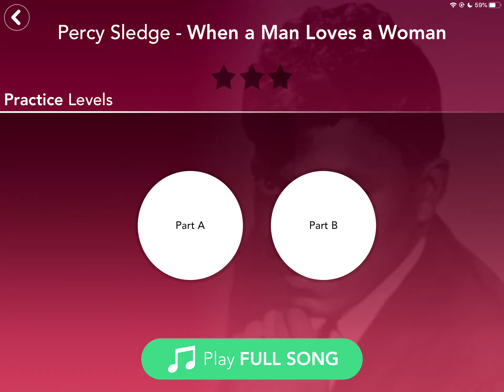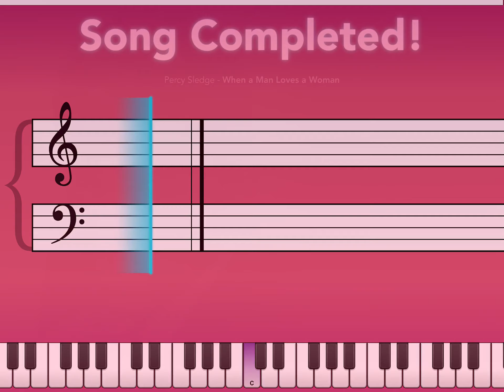When a man loves woman | Slash Chords |Simply Piano